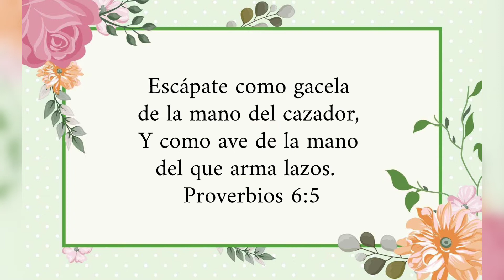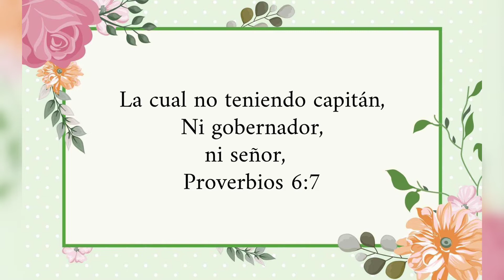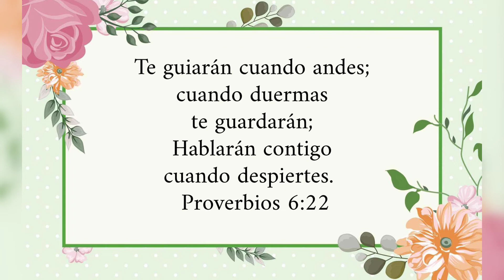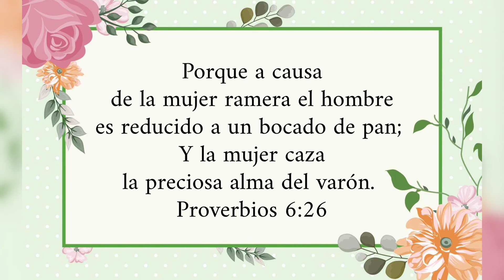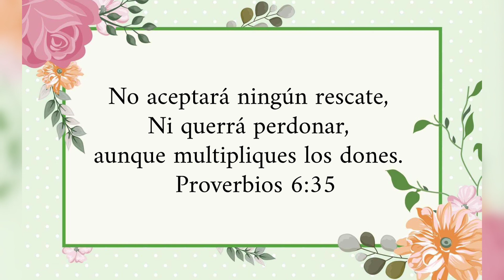Proverbios Capítulo 6 | Leído por: Hermana Ruby Batres | Septiembre 6, 2022